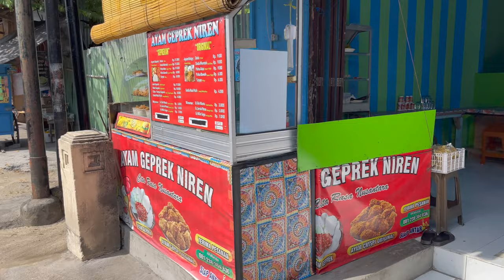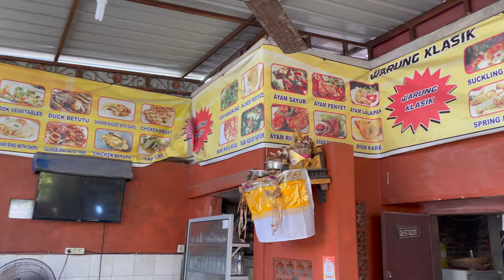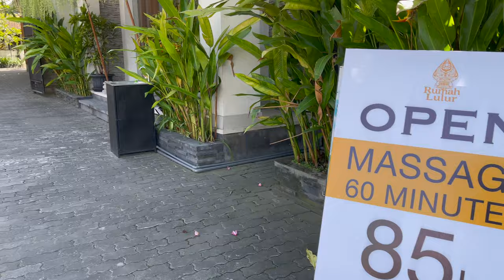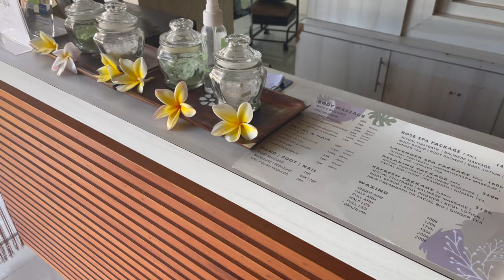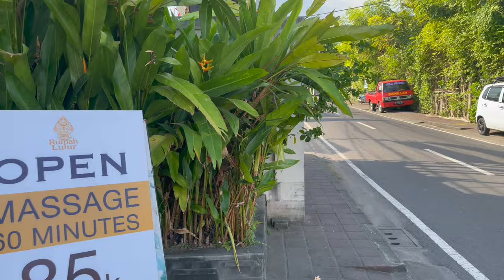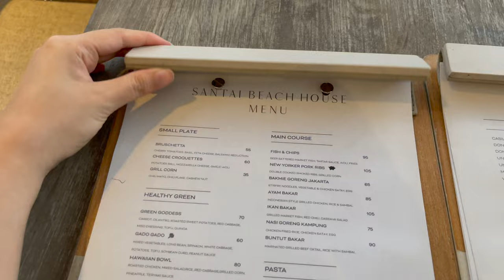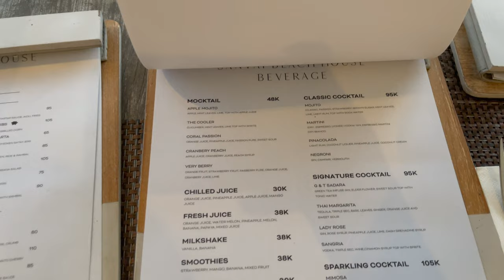30 DAYS IN BALI VLOG | DAY 10 - BENOA SEA SUITES AND VILLA, RUMAH LULUR SPA, SANTAI BEACH HOUSE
Hai, ini konten vlog liburan sambil kerja selama di bali dari tanggal 1 Juni 2022 sampai 30 Juni 2022. Vlog ini dibuat untuk rekap & share kegiatan selama di bali :)

Sebelum nonton, jangan lupa atur kualitas video minimal 1080p dan nyalakan juga subtitlenya :)

Footprints (visited places):
00:00 Benoa Sea Suites and Villas

02:07 Nasi Campur Jawa Damai Ibu Rini
ga ketemu di gmaps :(

04:19 Rumah Lulur Spa Salon Nusa Dua

07:06 Pantai Tj. Benoa

07:18 Santai Beach House

Camera & Editing:
MacBook Pro